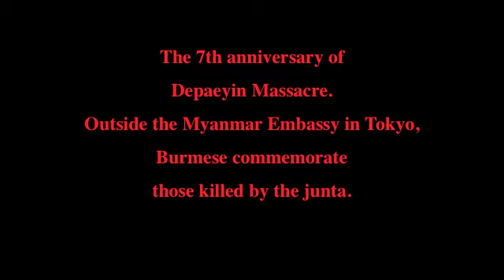The 7th Anniversary Of The Depaeyin Massacre In Burma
"For those who don't know about the Depaeyin Massacre, on 30th May 2003, 2 miles outside of Depaeyin Township, a junta lead mob of about 5,000 anti-NLD protesters assaulted Aung San Suu Kyi's convoy and a crowd of NLD supporters, killing hundreds of innocent people. With bamboo sticks, organized thugs beat and maimed unarmed supporters who came to listen to Daw Aung San Suu Kyi. Government officials directed the assault, while the police assisted the attackers in this needless blood bath.

Later after the assault, police arrested all the survivors, including Daw Aung San Suu Kyi, who was the actual target of this thinly-masked assassination attempt. In the bloody aftermath, 80 or more NLD members and associates where beaten to death and disfigured during this ghoulish and barbaric junta-staged ambush. Everybody who died on that fateful day, died for democracy and many died protecting Aung San Suu Kyi."

Source:
The Buffalo Hair Gazette

Filmed by El-Branden Brazil